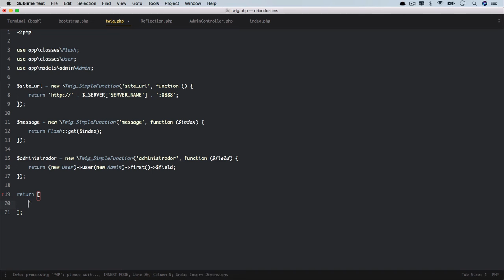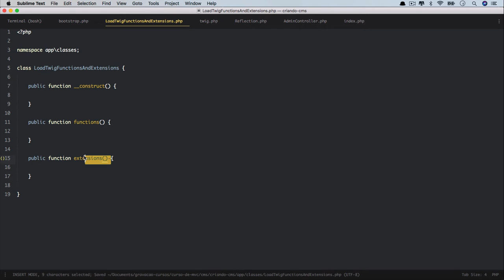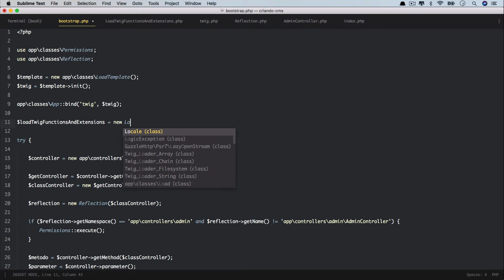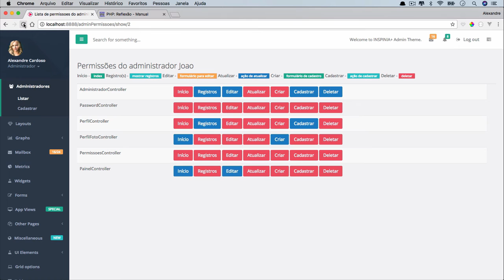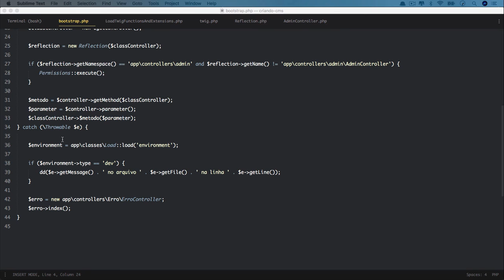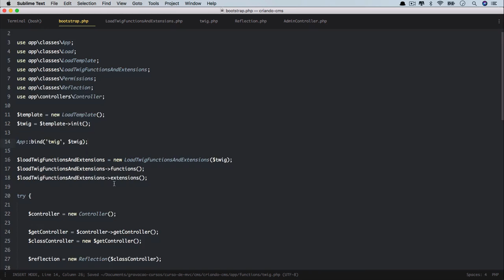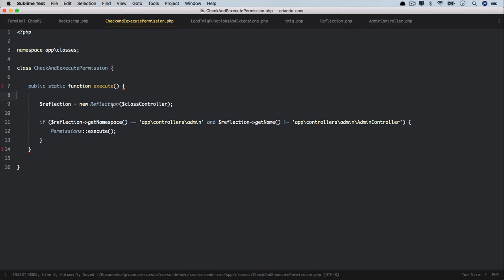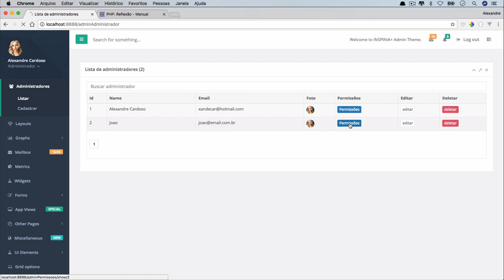Criando Site e Painel Administrativo#33 - Refatorando chamada de funções do twig